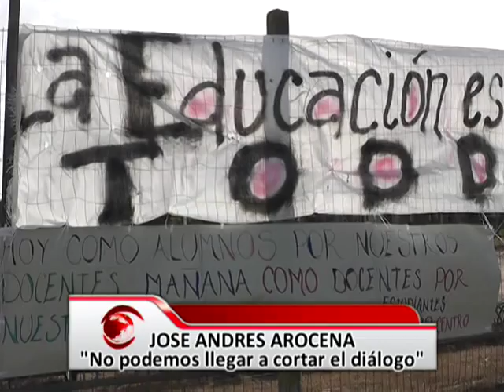José Andrés Arocena sobre conflicto en educación